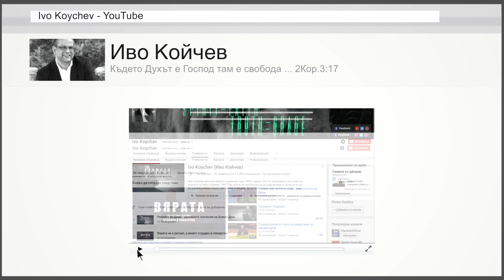Не осъждай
Apostle Ivo Koychev is a minister filled with the spirit of pioneering and passion for God’s Word. As founder and senior pastor/apostle of Life in Glory ACC, Ivo has devoted more than 18 years of his life to the church, carrying the freedom and power of the Holy Spirit. He is called with an apostolic grace to build and expand the church by equipping believers for ministry to the community and discipling strong leaders, spreading the Gospel of Christ. His powerful teachings convey New Testament biblical truths and doctrines relevant to our society today.

Апостол Иво Койчев е служител, изпълнен със страст към Божието слово и дух на пионерство. Той е призван с апостолска благодат да изгражда църквата чрез усъвършенстване на светиите за делото на служението и предаване на новозаветните библейски истини и доктрина. Като основател и старши апостол на Апостолски Християнски Център “Живот в Слава” Иво Койчев е посветил живота си в изграждането на църква, която носи свободата и силата на Святия Дух. Неговото служение е повлияло в живота на различни хора, семейства и лидери.